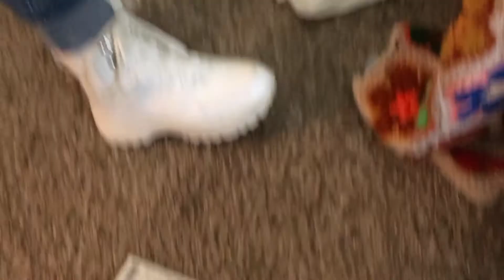Not Even a Vlog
I took a bunch of videos on Valentine's Day.